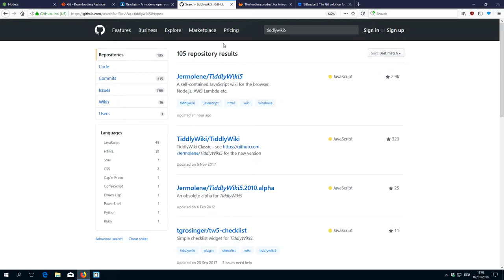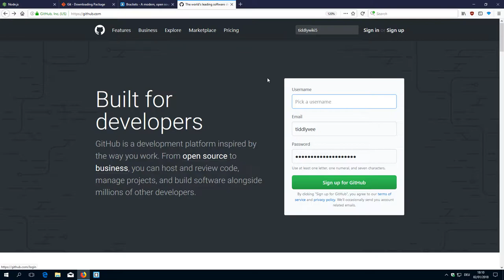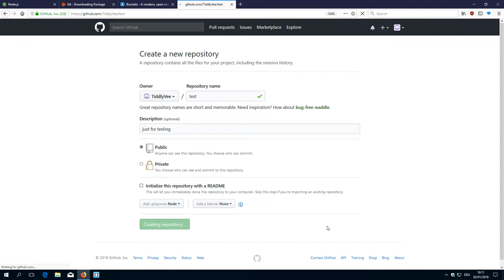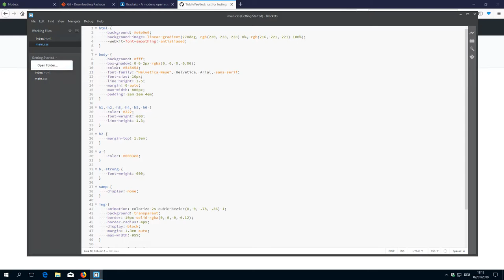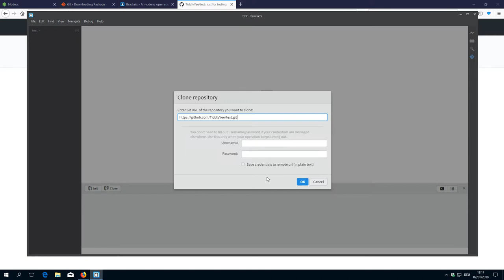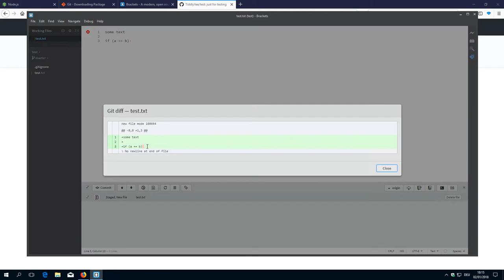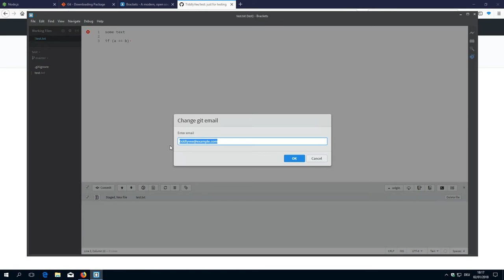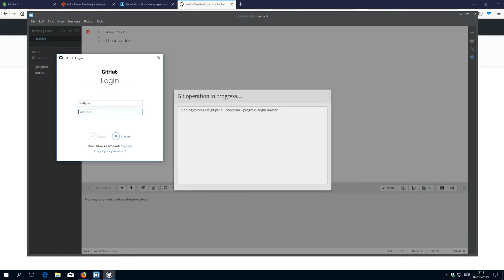05 tw5 development - TEST PROJECT with gui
How to manage a test repository on github with brackets editor